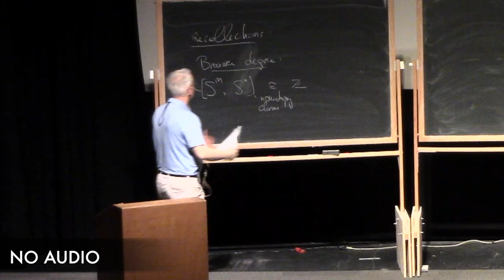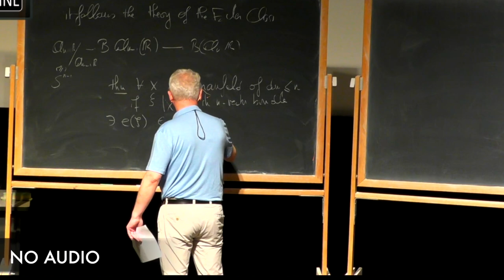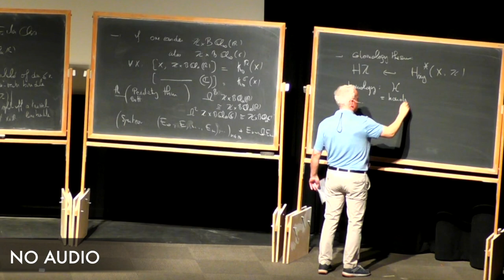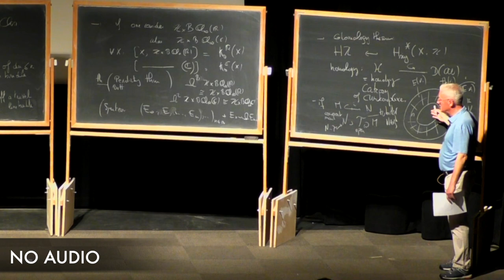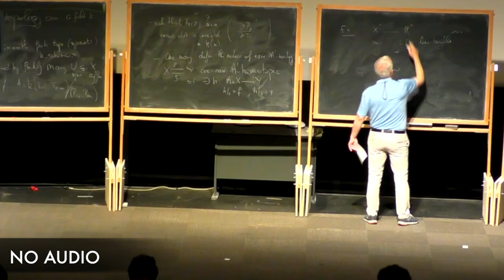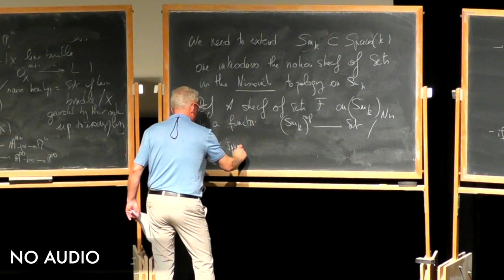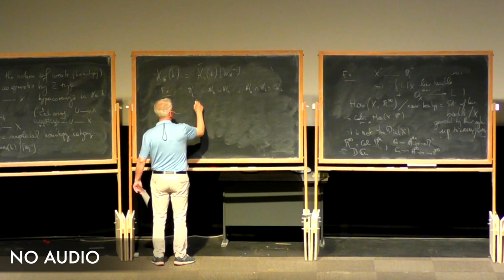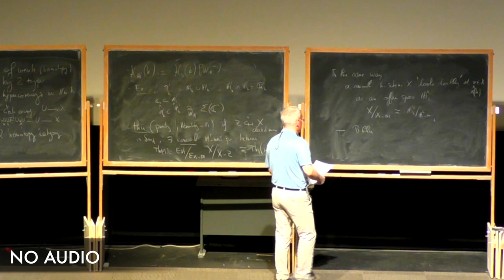A^1-homotopy and A^1-algebraic Topologie, part 1 I Fabien Morel, University LMU Munich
NOTE: NO AUDIO

A^1-homotopy and A^1-algebraic Topologie,  part 1
Speaker: Fabien Morel, University LMU Munich